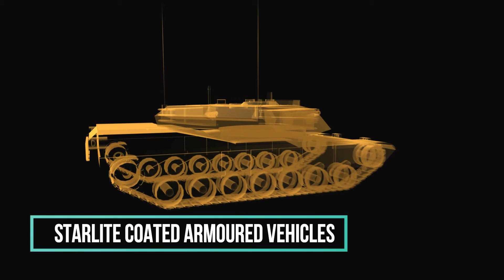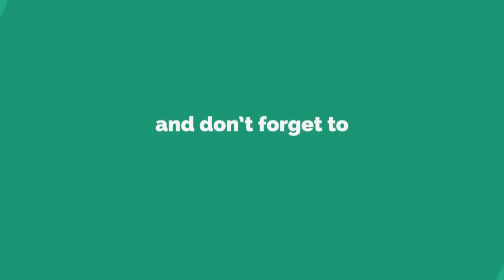Starlite ; The Mysterious Material Which Withstood 75 Hiroshimas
Starlite , a material said to have shielded 75 Hiroshima level nuclear bombs surfaced into the world by Amateur chemist Maurice Ward in a 1990s TV show. In that show it was shown that an egg with a covering of starlite remained undamaged even after exposed to thousands of degree by a blowtorch!

JOIN US